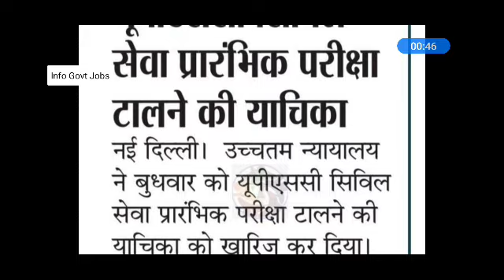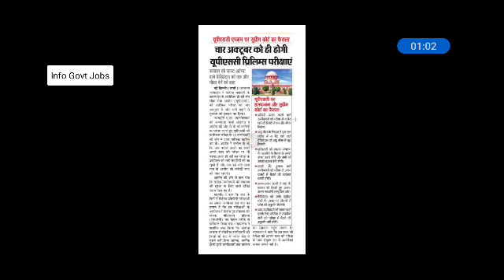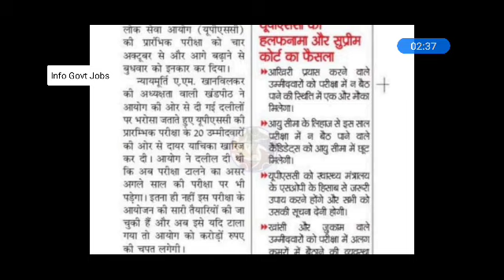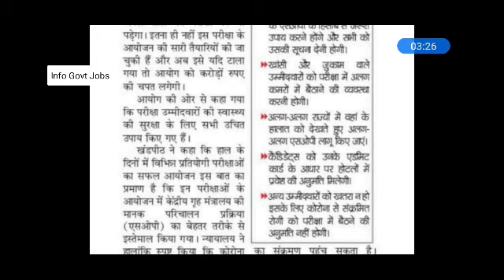UPSC Postpone 2020 UPSC Prelims Exam Date Latest News Today ! UPSC Exam Date Postpone Supreme Court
UPSC Postpone 2020 !! UPSC Prelims Exam Date Latest News Today !! UPSC Exam Date Postpone